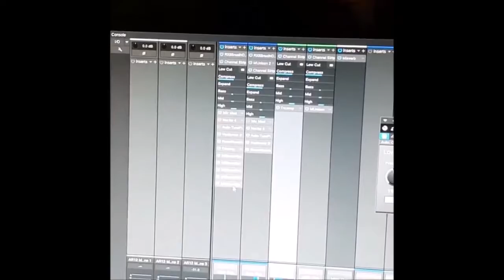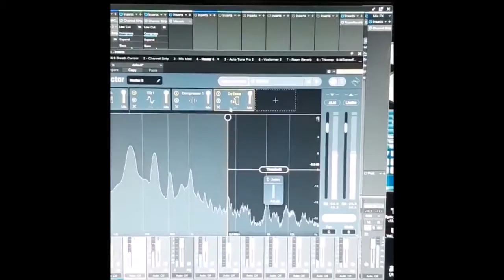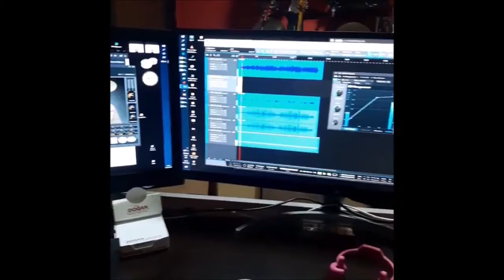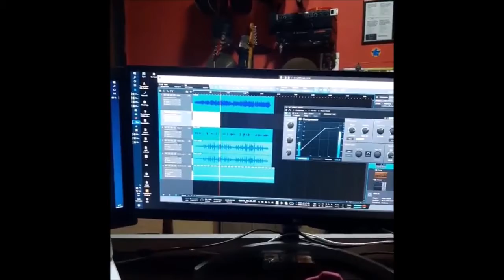stand by me acapella by tuncowsky studio mureckep